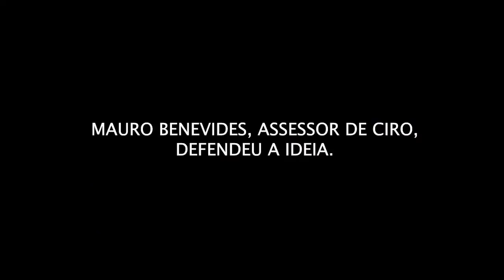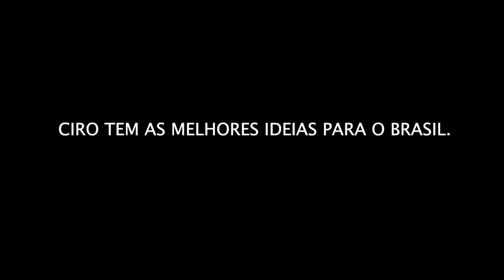Ciro Gomes - Mais uma proposta que foi atacada e agora está sendo copiada pelo Alckmin (28/08/2018)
Ué, atacaram todas as propostas do Ciro Gomes para depois copiá-las?

O regime de capitalização é a melhor saída para a nossa previdência. Até quem achava que não era possível, agora começa a se dar conta dessa necessidade. Faça como os outros candidatos, siga o Ciro.